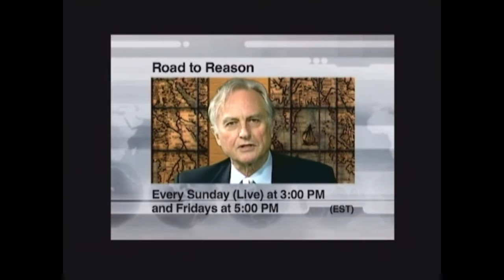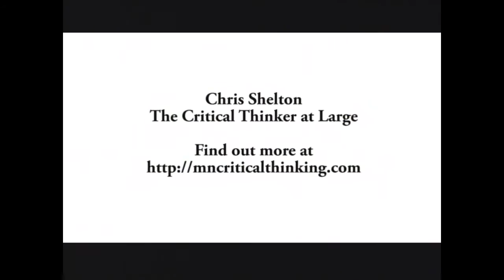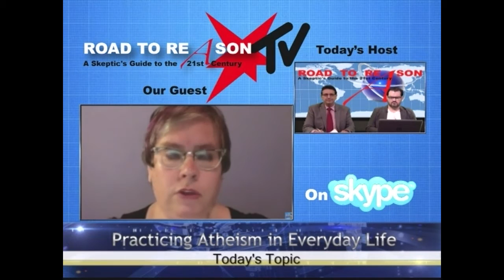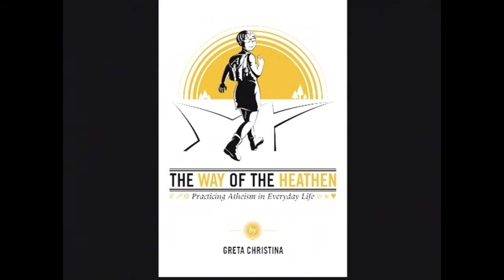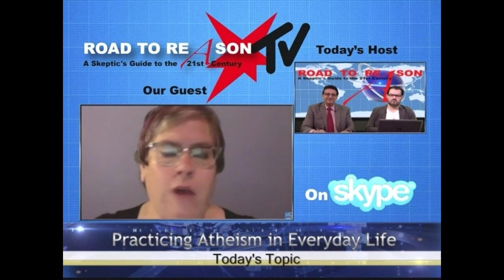Greta Christina (Interview) 2.0 RTR #163 7-17-2016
Greta Christina returns and talks about the secular world in everyday life.  Her new book "The Way of the Heathen" dives in to this.